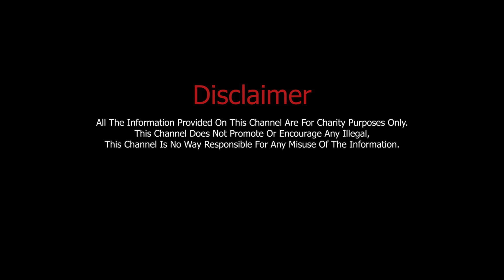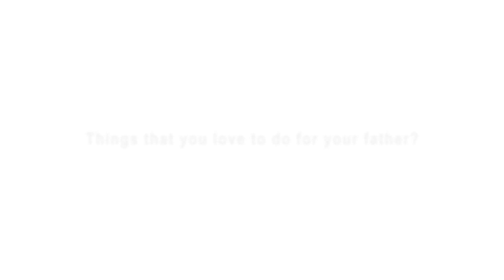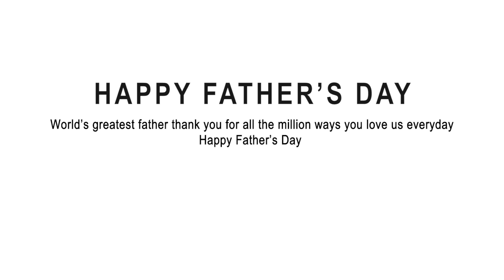Special Video for Father’s Day (Part 3)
Mothers say something to their father. Please watch patiently what they had to say with their father! Celebrate world’s greatest father in your family this Father’s Day.

HappyFather’sDay from Sabah Blessing Channel